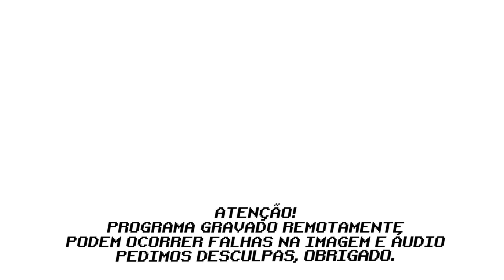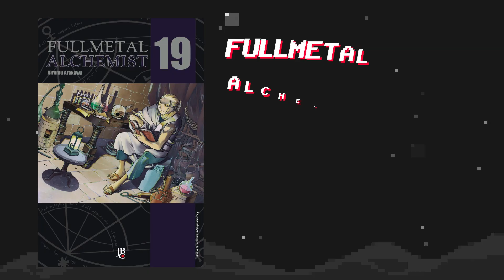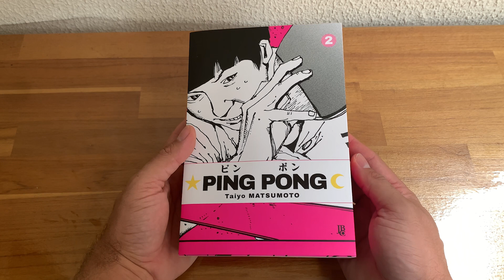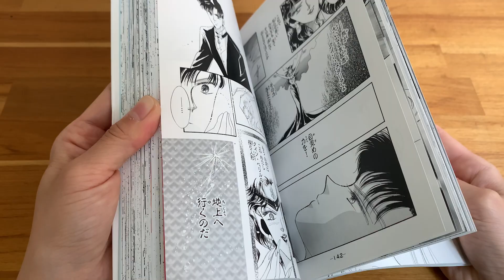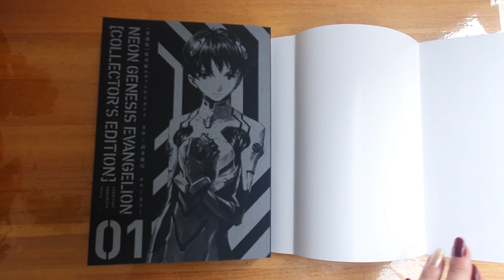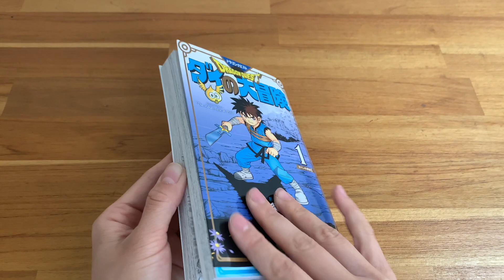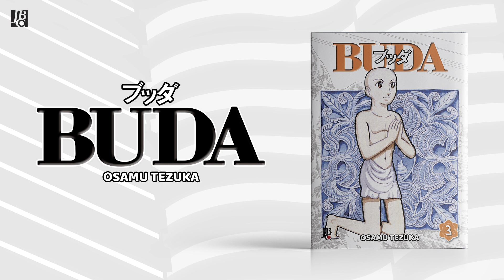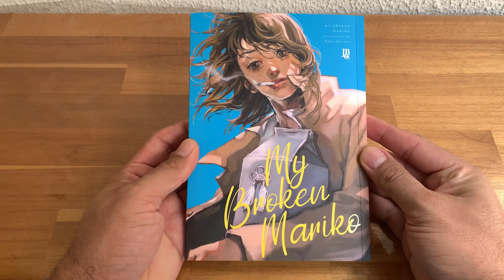Os DESAFIOS das APROVAÇÕES | JBC Bits #82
Se preparem, no programa de hoje vamos ter um papo sério sobre os desafios das aprovações de Nausicaä, Sailor Moon, Buda, HAIKYU!!, Dragon Quest e Evangelion!

Participantes do JBC Bits #82:

Apresentadores:
 - Marcelo Del Greco | @mdg_marcelodelgreco
 - Edi Carlos Rodrigues | @edikar
 - Chibi Martins | @chibimartins

Produção:
 - Edição de vídeo: Matheus Chami [@chamiitoo]
 - Roteiros: Karin Kimura e Marina Shoji [@marinashoji]
 - Designer multimídia: Matheus Chami [@chamiitoo] e Amanda Sayuri

Quer saber quais são os lançamentos do mês? A gente tem um checklist fácil, fácil de conferir